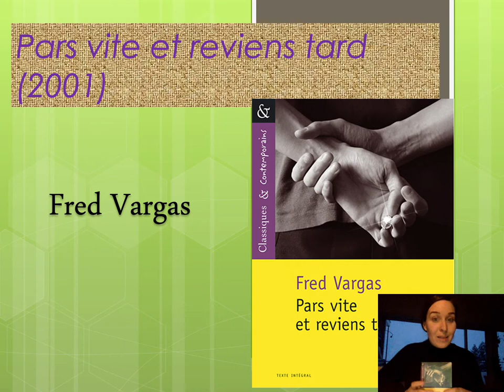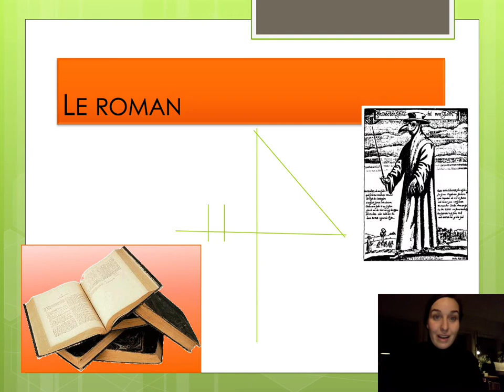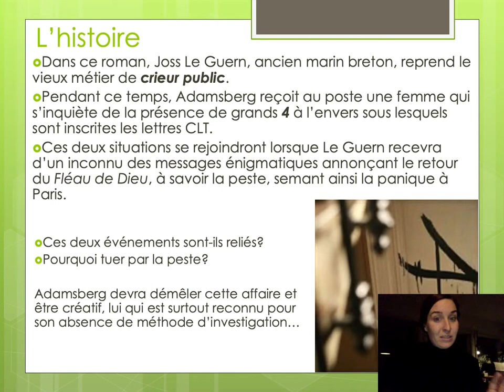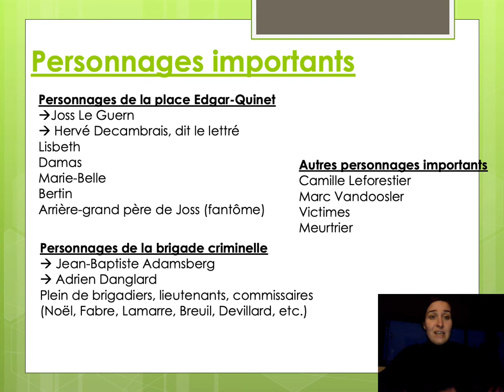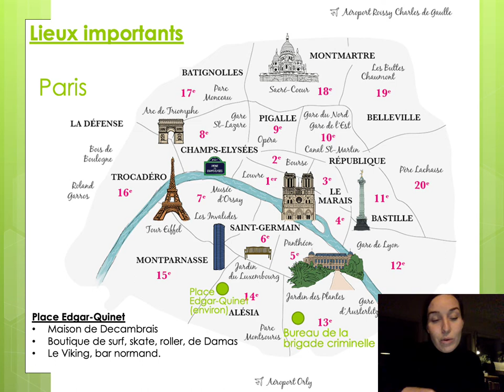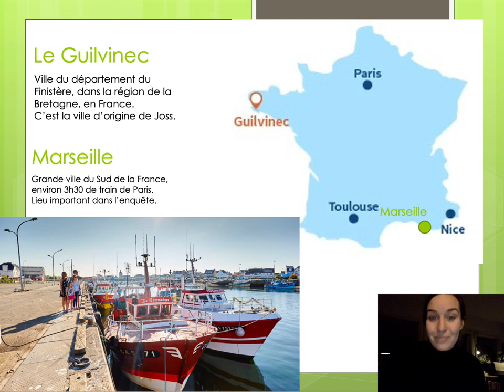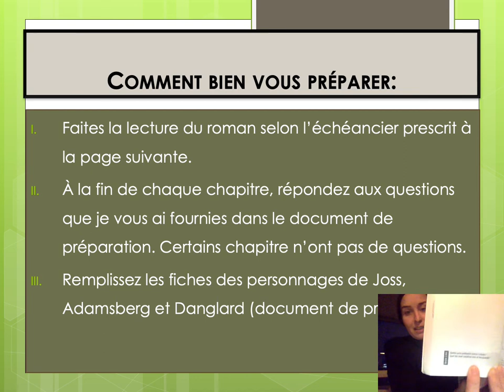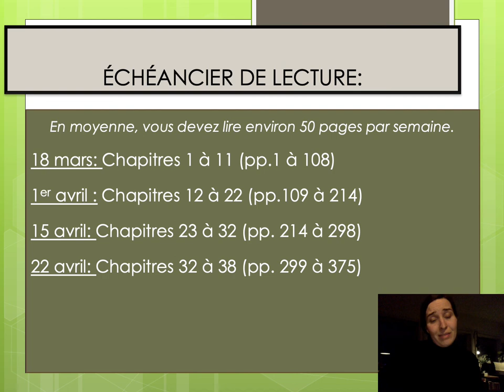Pars vite et reviens tard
Mise en contexte du roman de Fred Vargas.